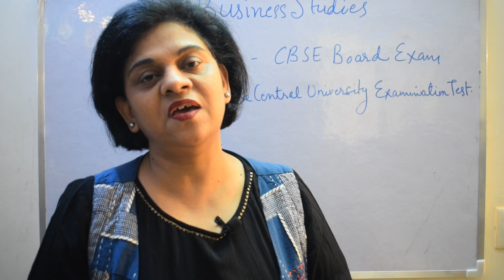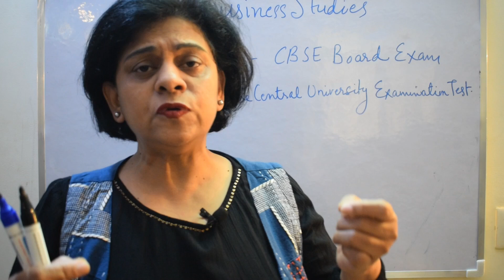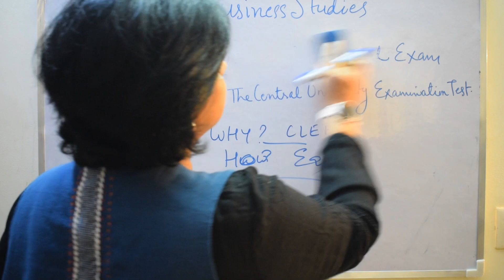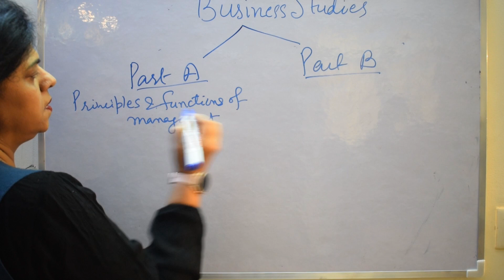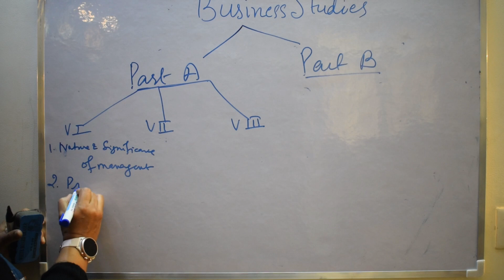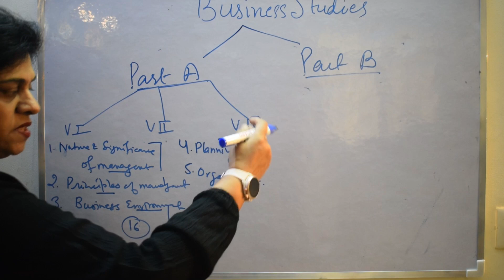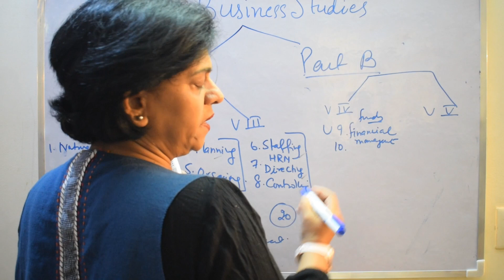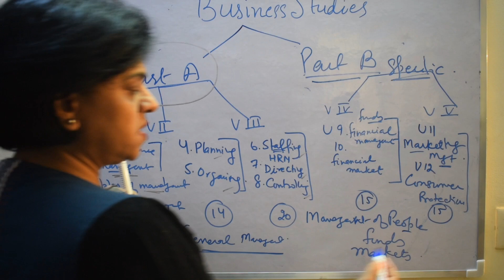INTRODUCTORY VIDEO | BUSINESS STUDIES CLASS 12TH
In this comprehensive introductory video, we dive into the Class 12th Business Studies syllabus, equipping you with the strategies and tools to excel throughout the  Whether you're a student preparing for board exams or simply eager to gain a deeper understanding of business concepts, this video is your go-to resource. Join us as we break down key topics, provide study tips, and share effective learning techniques tailored to the Class 12th curriculum. Prepare to embark on a successful academic journey and boost your confidence in mastering Business Studies.